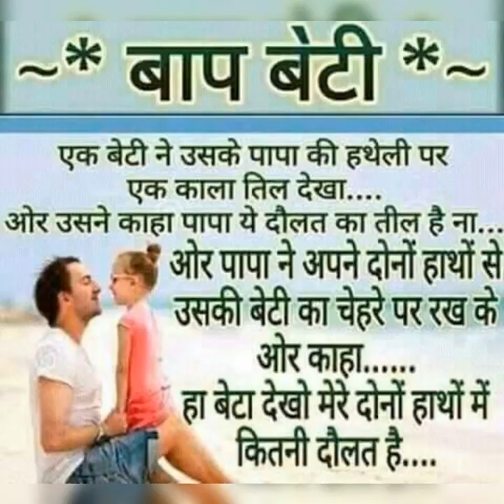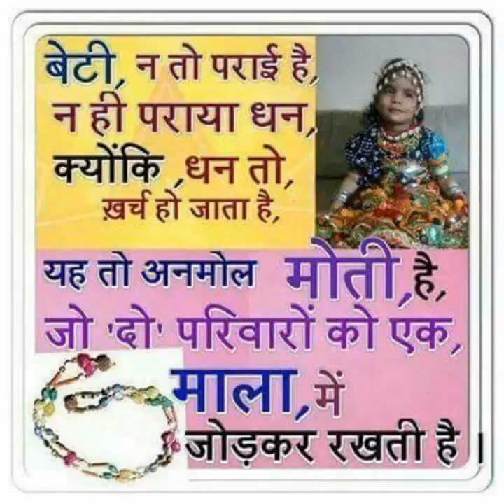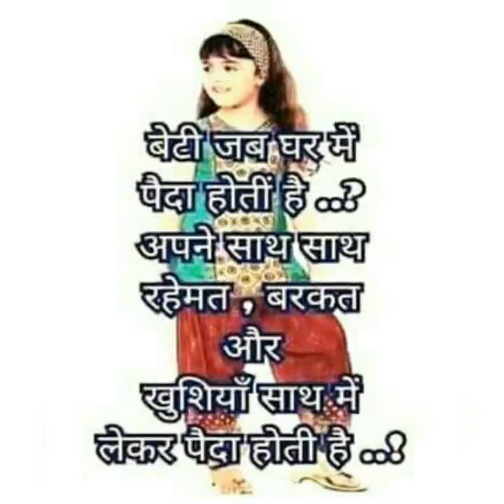shakeel madarpur azamgarh